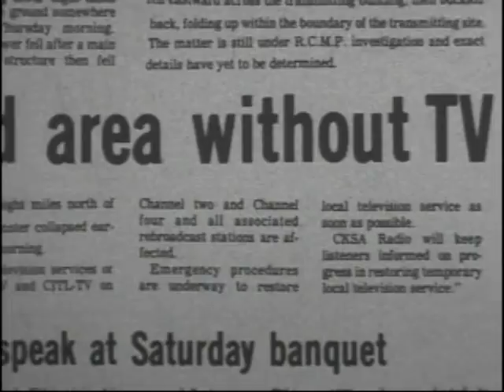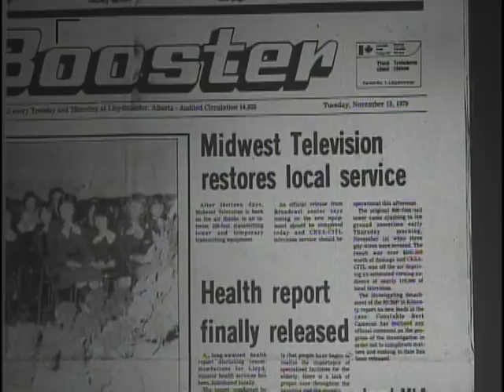THE NIGHT THE TOWER COLLAPSES NEWCAP NEWS CKSA 50TH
September 23rd marks a milestone for CKSA Television. The Lloydminster based station celebrates its 50th anniversary on that date.
A special version of the locally produced news magazine show "Around the Region" will focus on the station's history, and include interviews with past and present personalities and staff.
It will air Wednesday, September 22nd at 7:30 on both CKSA and CITL.

General Manager for Newcap Television, Alberta East Region, Tim Weinberger says "Newcap Broadcasting is proud to be a part of the history of CKSA --TV in Lloydminster. but the real focus of acknowledging our 50th anniversary is to recognize the vision Art Shortell had 5 decades ago. CKSA has been there for all the historic moments in the last 50 years and continues to offer the residents of Lloydminster and region the most comprehensive national, regional and local news and quality entertainment. This is about Mr. Shortell's legacy and recognizing the residents and surrounding communities that have supported it for 50 Years. we are just happy to have been a small part of it!"

Photos, television stories and footage from past news events and programs will be added to the CKSA television website throughout the year.
The Lloydminster Chamber of Commerce Mixer scheduled for October 6th will also be dedicated to celebrating 50 years of local television